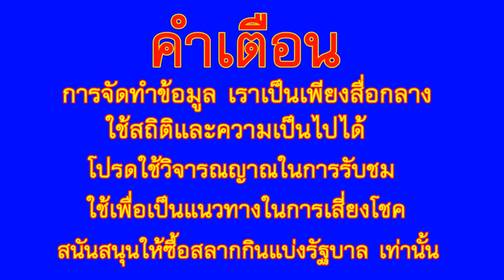ตลกดังมาขอพร "ไอ้ไข่ 3 นครวัด" เผย "เลขเด็ด" ให้คอหวยร่วมลุ้นโชค 16 พ.ย. 63